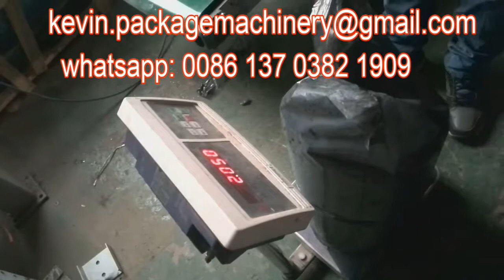Carbon powder packing machines,